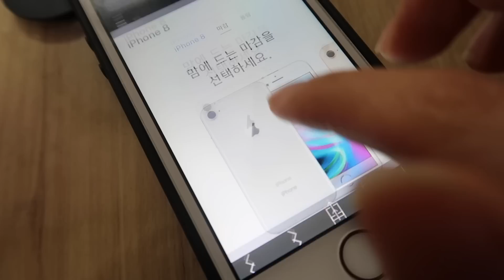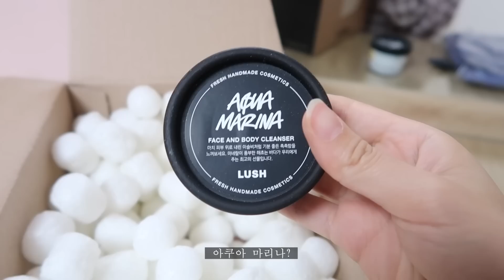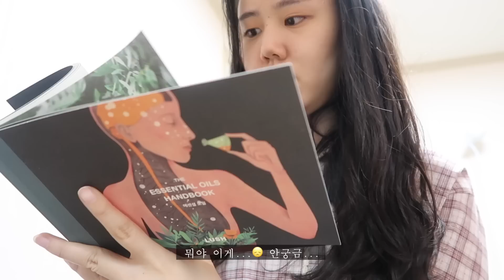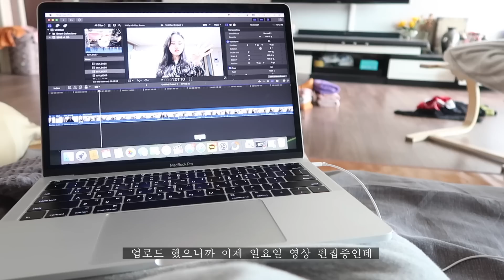VLOG 퇴근 후 택배뜯기 | 아이폰8 레드에디션🎈 (라볶이,오리탕 만들기)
🛋 내일을 위해 굿 밤 💓

-오늘의 모든 옷 정보는 봄 데일리룩 영상을 참고해주세요!
-빨간 플랫 : 정보없음

🎵아이폰 나올 때 BGM.
Sofi Tukker- batshit